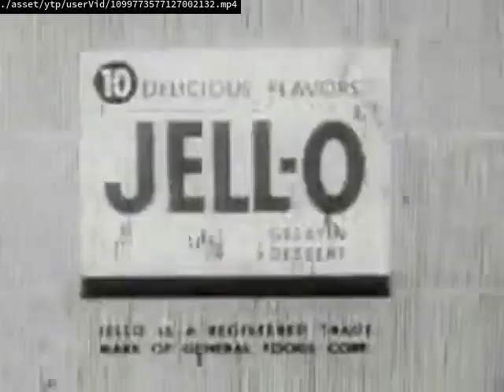Videos Upload Error Sucks (No)